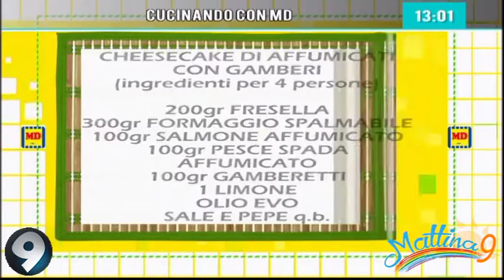Mattina 9 - Cucinando con MD: Cheesecake di affumicati con gamberetti - 22/10/2018